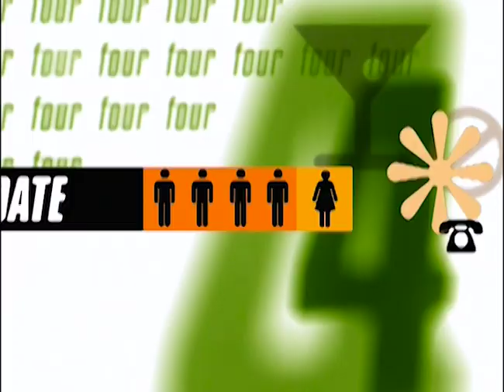Three’s a Crowd | ElimiDATE | Clip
Jennifer invites another girl onto the couch for a steamy makeout sesh, and one of her male dates joins in.